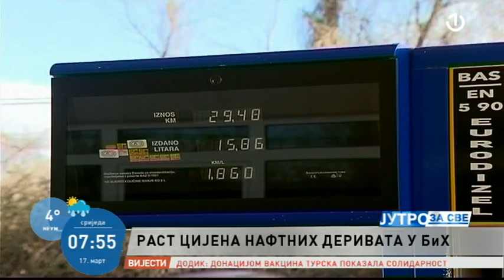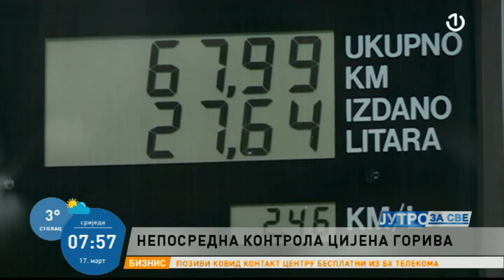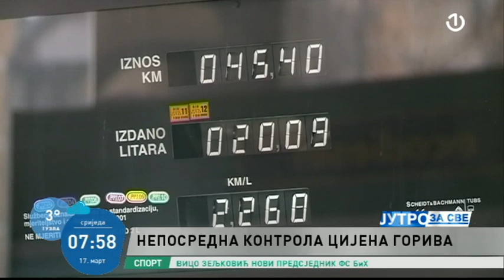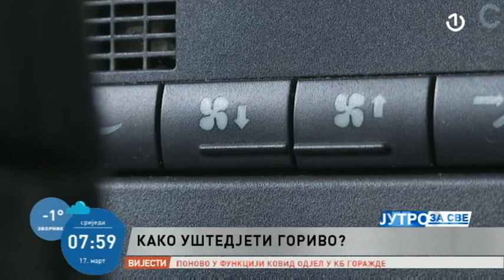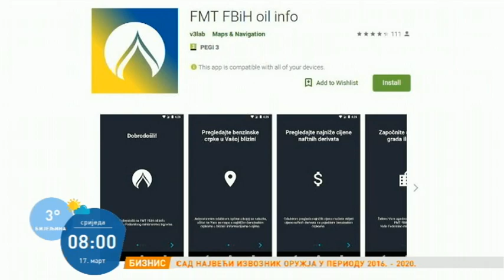Rast cijena naftnih derivata u BiH